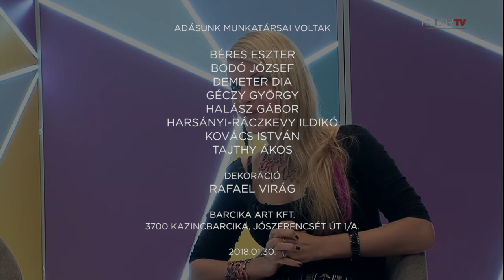KOLORTV - KOLORLIVE 2018.01.30. (Hetedik adás 1/3)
Részlet a január 30-ai adásunkból: Dr. Ronyecz Róberttel beszélgettünk.